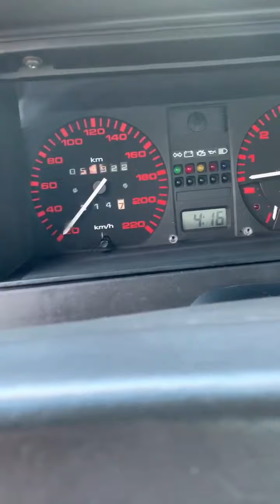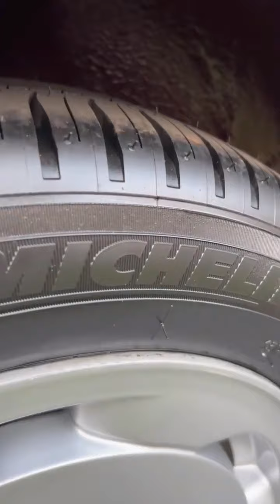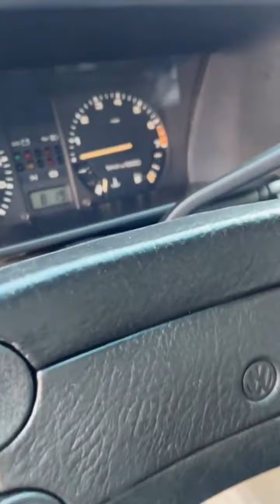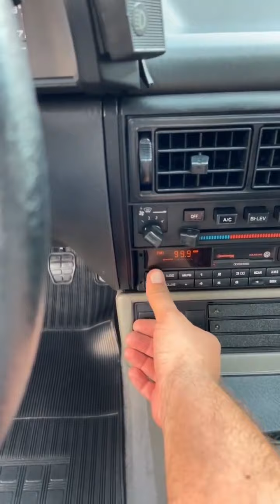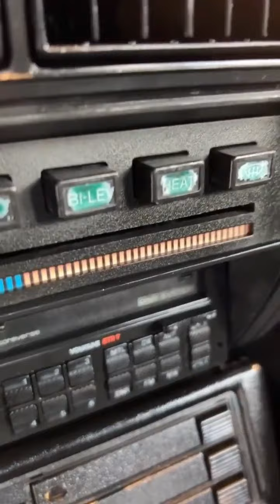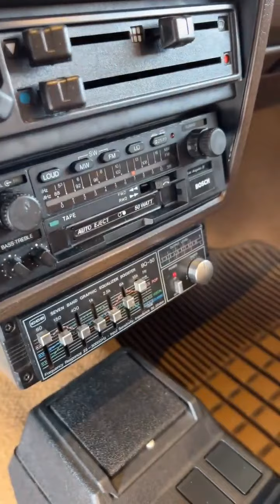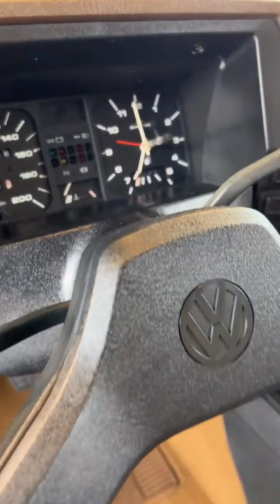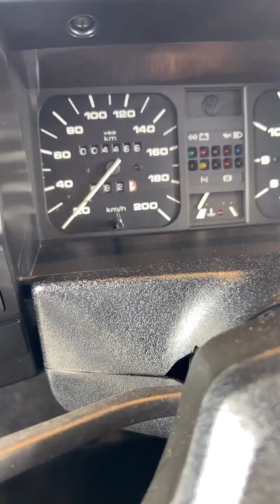Seleção linha quadrada VW A VENDA NA BRUNELLI VEICULOS ANTIGOS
Fizemos uma Seleção de GOL GTS, GL A VENDA NA BRUNELLI

A GTAUTO é um canal de aproximação entre vendedores e compradores, as informações citadas no vídeo foram disponibilizadas pelo proprietário, não nos responsabilizamos pelas negociações.